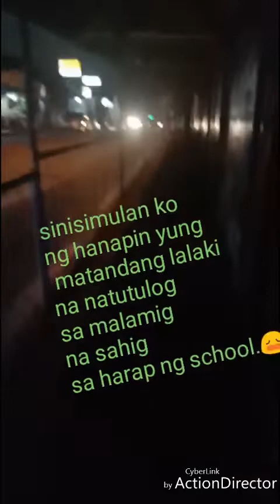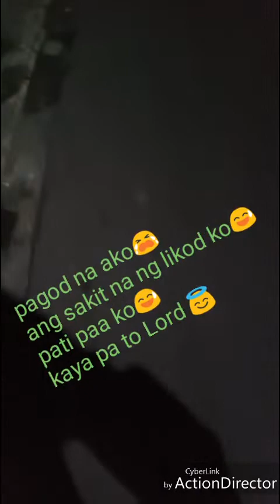Malupa Family Vlog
hindi ito para hangaan ang ako
upang mabuksan ang mata ng lipunan
na sa kabila ng kakareklamo mo sa buhay mo😥 at kung ikaw sumuko na sa buhay mo😥may mga taong pinipiling lumaban pa😇
si God lang😇
ito ay kusang loob kung ginagawa😄
pagkatapos ng maghapong trabaho ko bilang all around maid at driver,P.A ..,
pag out ko sa work sisimulan ko ang misyon ko para maglibot sa mga lansangan kung saan kami dating mag ina namuhay😄
upang magbigay ng pagkain, tubig,kumot at unan, damit sa mga matatanda sa bangketa.
kung kaya ko
kaya niyo rin😉
kami man din hanggang ngayon ay walang sariling bahay pero kung lilingunin lamang natin ang paligid natin magpapasalamat ka sa Diyos sa buhay na meron ka ngayon.
hindi natin kailangan maging mapera para matutunang magmalasakit sa kapwa😉

e like and share na ang video na ito and subscribe na sa Youtube channel ko dahil this christmas mamimigay ako ng regalo √makina😉 √blooming pillow flowers √christmas tree pillows √singlemom bags

If you want to join ,support and send something to our family specially for my 3 kids😇 thank you so much in advance

c/o Castor Lyndie Dayot Manilyn L. Malupa Lot.35 Block 1 St. LuzVille Phase 2 Dela Paz Antipolo Rizal